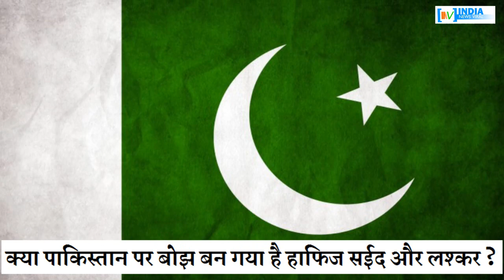आखिर पाक ने मान लिया कि लश्कर और हाफिज उसके लिए बोझ हैं ! INDIA NEWS VIRAL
क्या पाकिस्तान पर बोझ बन गया है हाफिज सईद और लश्कर ? आखिर पाकिस्तानी विदेश मंत्री ख्वाजा आसिफ के एक बयान के मायने क्या हैं ? देखें रिपोर्ट